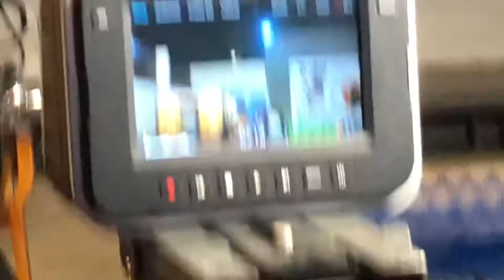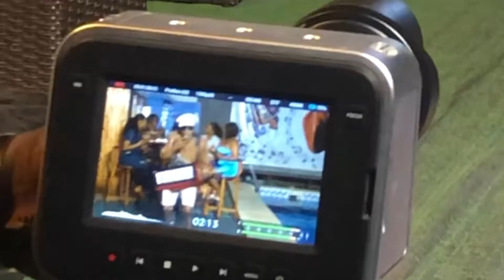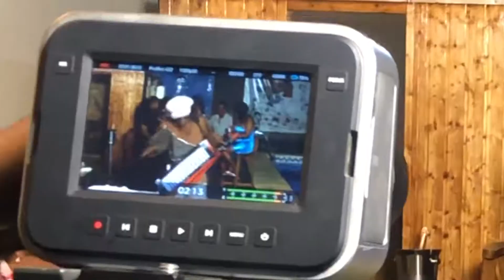Miguel Neto filma ‘making of’ de Eduardo Paím e Karina Santos [Webnivel 480]